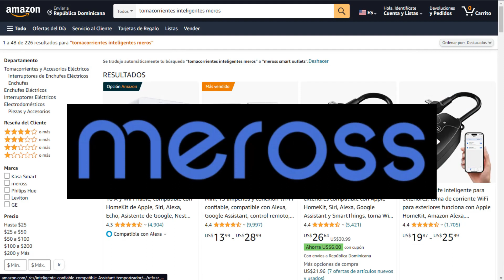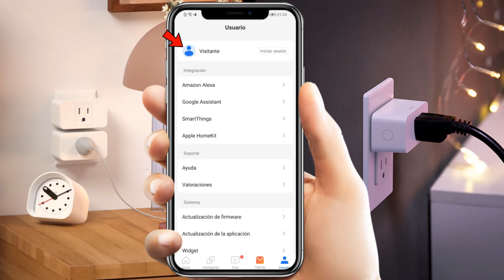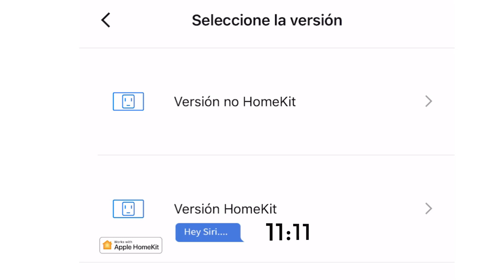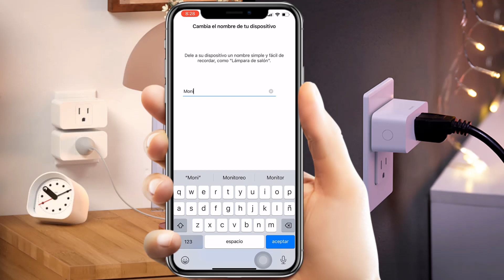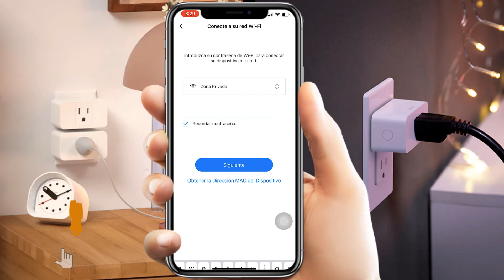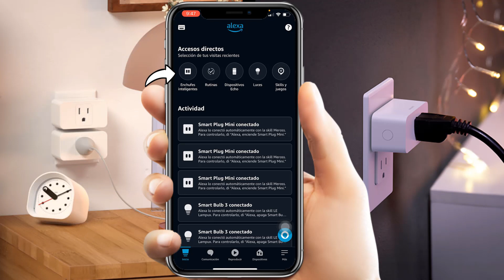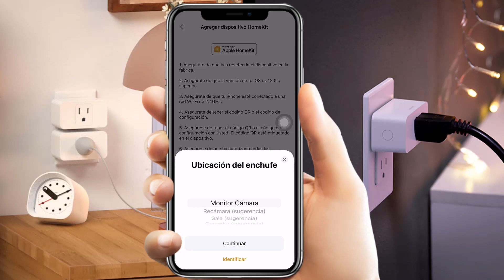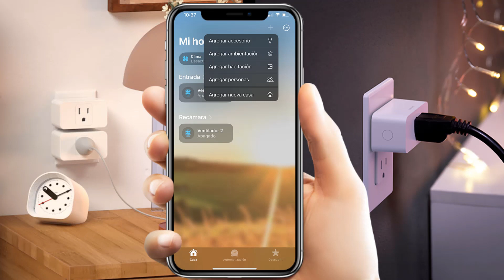Enchufes Inteligentes económicos ¿Valen la Pena? Meross con Homekit o Alexa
¡Hola que tal clase! 🛡️En este video les recomendare y mostrare como INSTALAR y configurar un Meross - Mini enchufe inteligente, sea compatible o NO con Homekit.